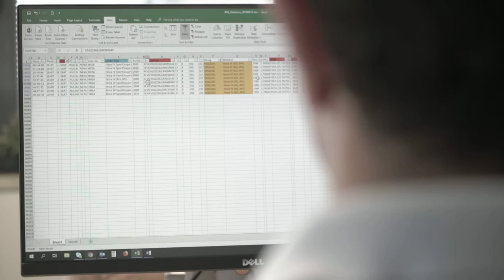Free Stock Footage